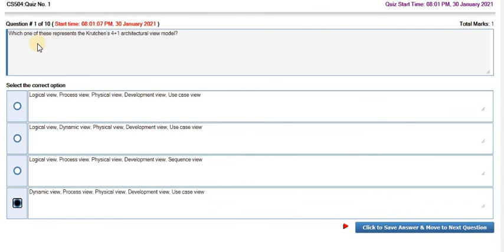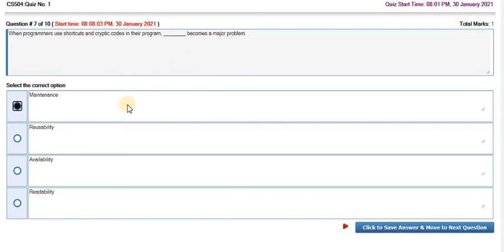CS - 504 Quiz Solved by vickylab